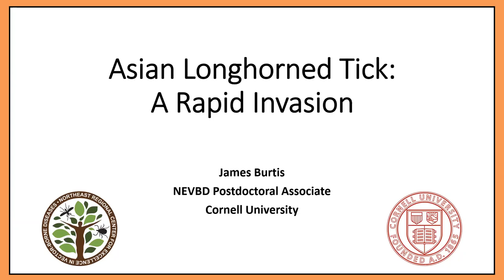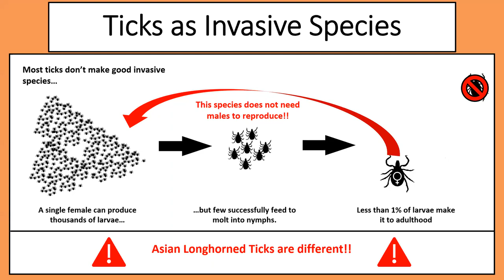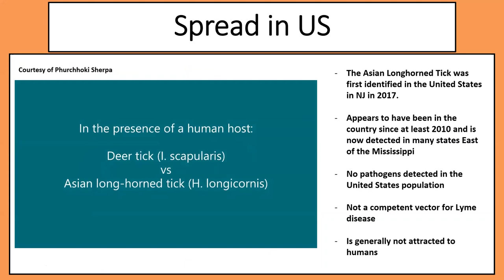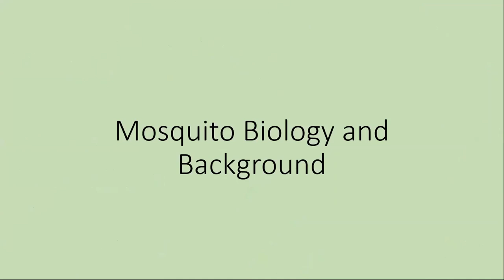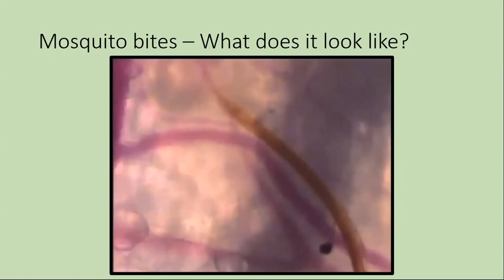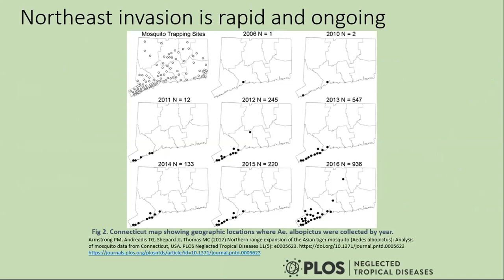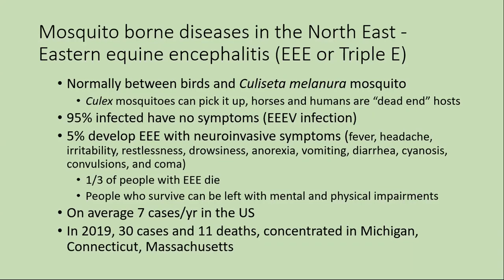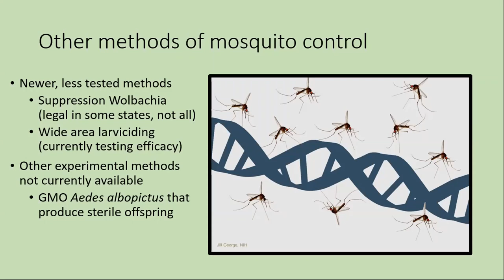The Spread of Invasive Ticks & Mosquitoes in NY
Dr. James Burtis, NEVBD Postdoctoral Associate, and Talya Shragai, PhD Candidate at Cornell University, discuss New York's invasive ticks and mosquitoes.

This webinar was part of the October 2019 NY All PRISM Call.